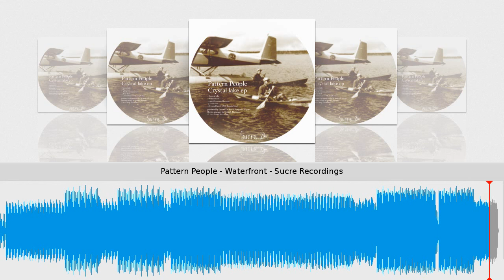Pattern People - Waterfront - Sucre Recordings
Taken from Crystal lake ep // Pattern People
Sucre Recordings // Cat.-No.: 004 // 96 kbps

Release date on beatport & other shops: July 24, 2012
Tracklist
1) Crystal lake
2) Waterfront
3) Another round for you
4) boat drill
5) Crystal lake - YNK Rough mix
Pattern People is a project of Daniel Tischer and Benjamin Wagner, 2 long term producers from Frankfurt. they show us their interpretation of what we call deepness today with their debut ep. Crystal lake is full of melodic, grooving, synthbased sounds to keep you warm inside on the dancefloor.